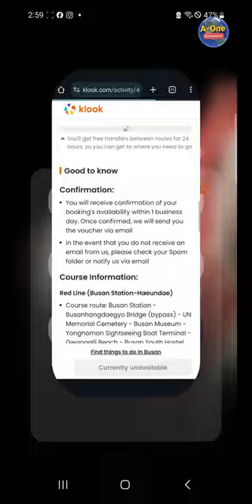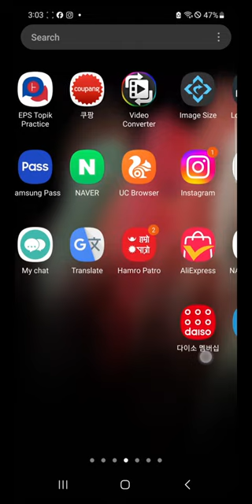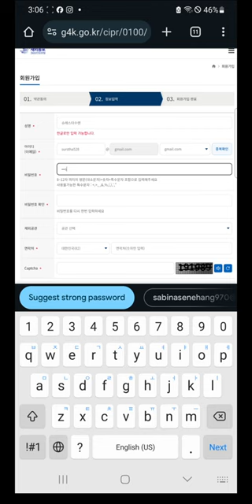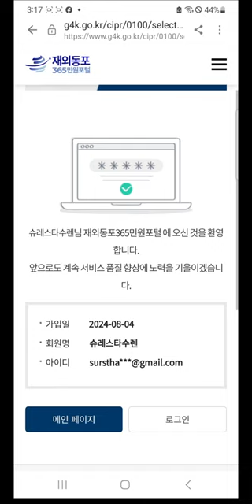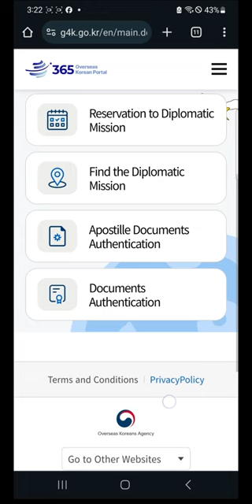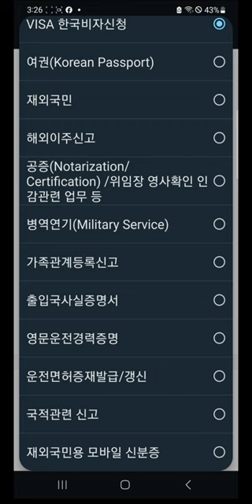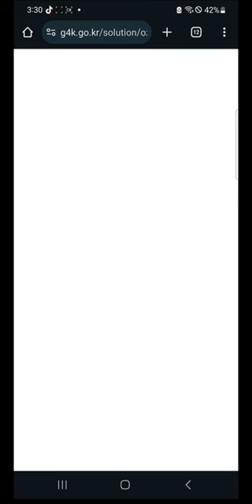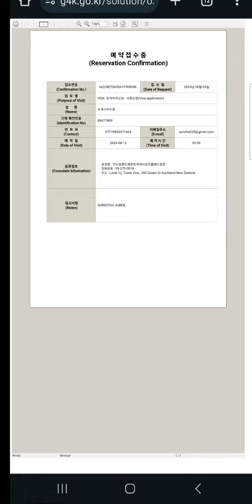visa appointment date korean embassy,कोरियन दूतावास को डेट बुकिङ गर्ने तरिका,how to book ?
how to get visa appointments in korean embessy ? book appointments date only 1 min.how to create korean embassy  id? how to book korean embassy appointments date?

open this links: consul.mofa.go.kr/en/main.do